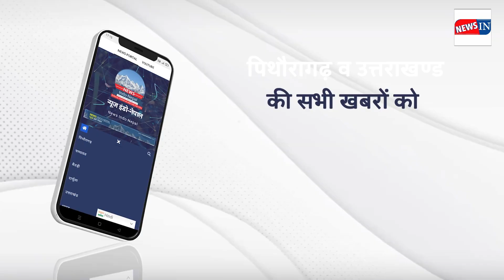Breaking News : देखें Aaj दिनभर की Top 13 News